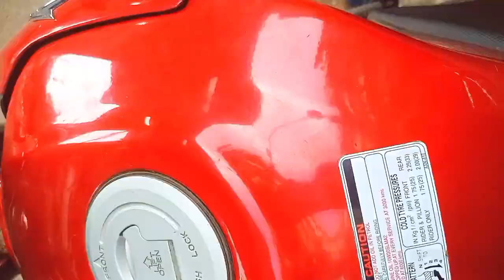পাঠাও রাইড শেয়ার করবেন?পরিশ্রমিক হতে হবে ||pathao drive regstration|| PoloKing 360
পাঠাও রাইড শেয়ার করবেন?পরিশ্রমিক হতে হবে ||pathao drive regstration|| PoloKing 360 ||Assalamualaikum dear friends who share the right who send send those who send over who rent his voice today this video is for those who want to share right from village to Dhaka city they have to share right patiently and work hard hard work share almost  You must watch today's video about this topic, which is almost shared but a lot of effort.